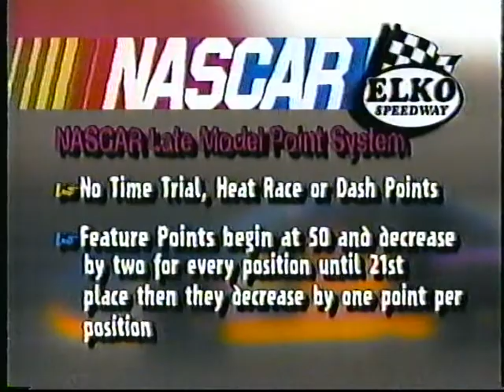1996 Elko Late Model Midseason Recap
This clip is taken from the Valvoline Elko Race Report from June, 1996.  Lot's of action!  There is a great review of how the points system works for the 1996 Late Models and the top 25 in points at that time.